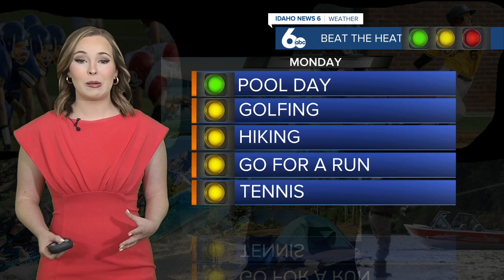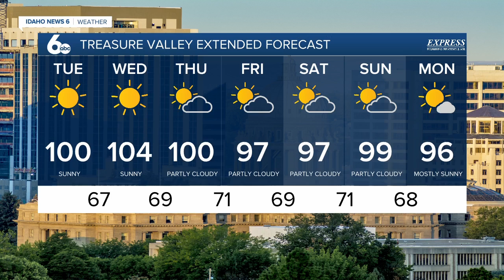Anna's Tuesday August 16, 2022 Forecast